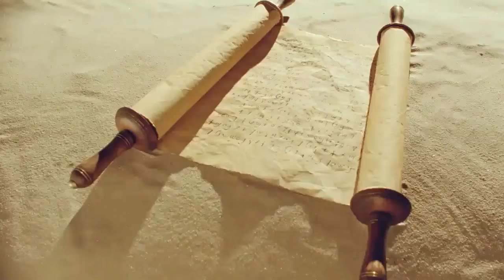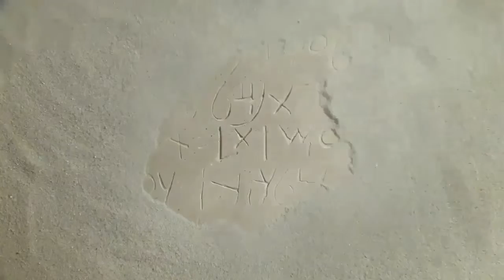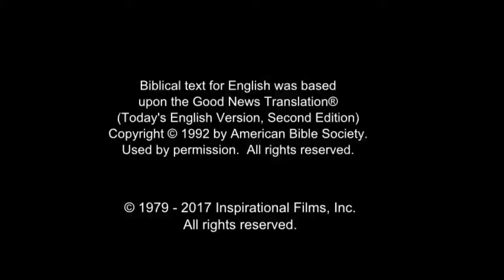Arabic, Modern Standard Life Saving Message! Jesus! Jesus! Jesus Save me! Risen Jesus Saves!(64)